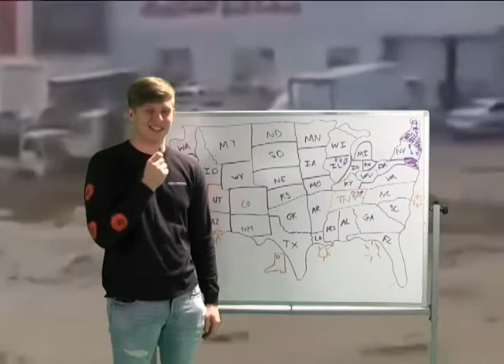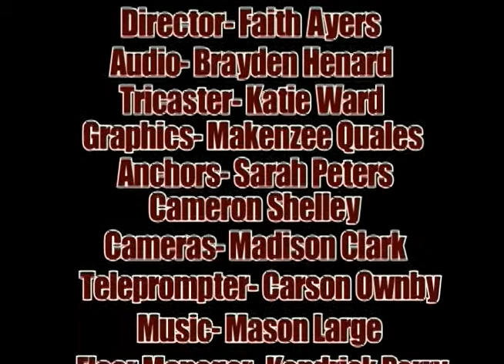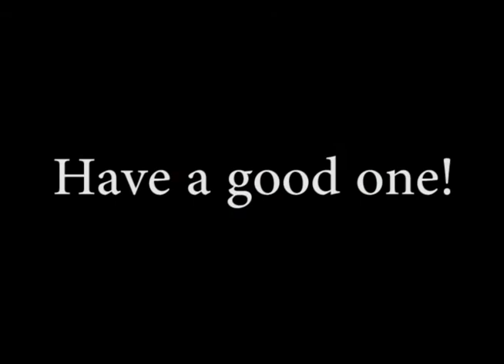2 20 18 Viking News